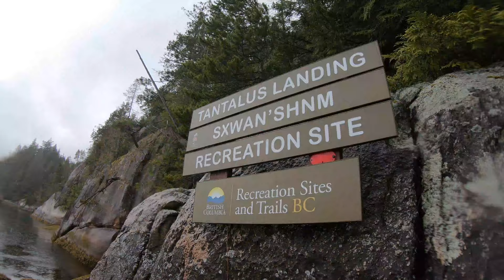RED Ride Out... Stay Out (SUP/Camping) Squamish B.C.-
Thank you @RedPaddleCo!

Filmed & Edited by: Geoff Barnett Photography

Epic overnight trip in Howe Sound May 14 - 15, 2022